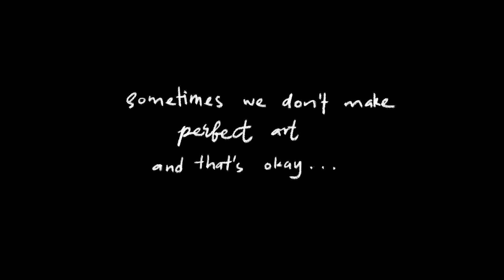we don't make perfect art and that's perfectly okay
𝕝𝕠𝕧𝕒𝕣𝕥𝕩𝕚𝕟
• I painted a girl and it didn't turn out to be what I wanted, it's not perfect and I went through some minor struggles in whether to continue painting it or not, but eventually I see the beauty of itself, the necessity to be open and go with the flow, this experience definitely gave me another approach or point of view that I can turn to in the future.

• With all the things that happen in the world, I just hope everyone can stay safe.

"Before anything else, we are all just human"

i do art, study vlog and lil film sometimes

𝕞𝕦𝕤𝕚𝕔
• Wayne Jones - A quiet thought
• Arvnd - The Day I Met You
• Dreams - Firefl!es

(just drawing stuffs :))